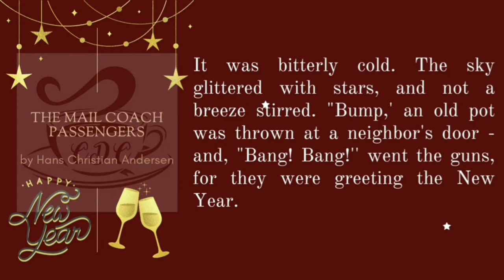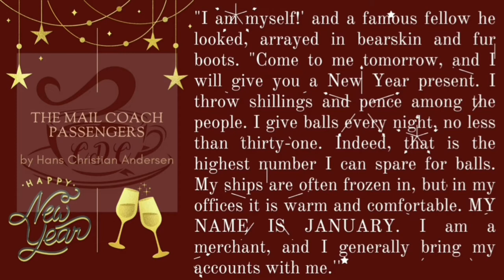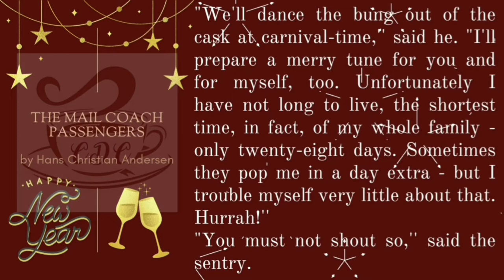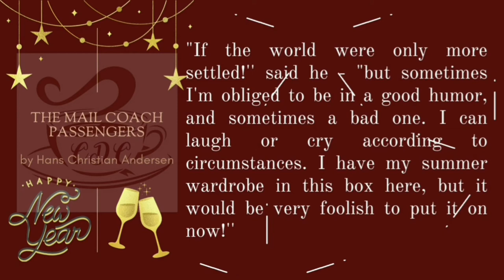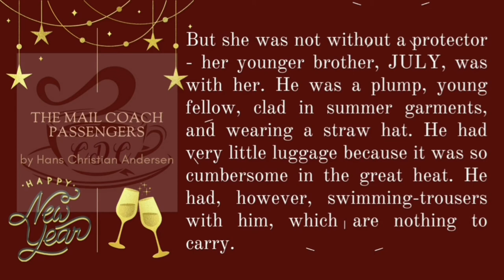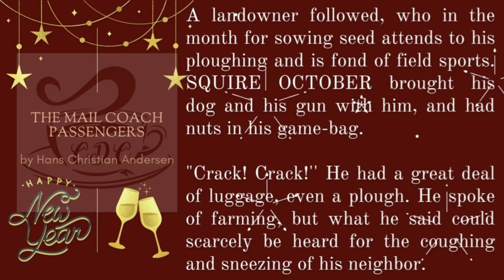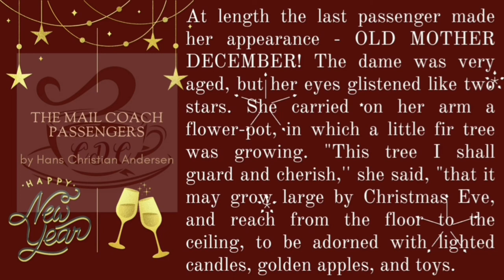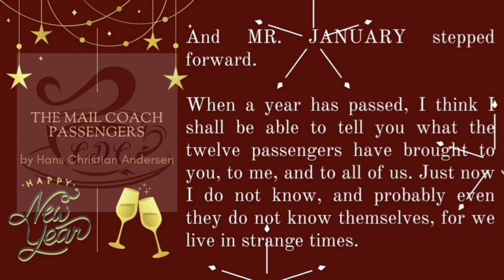Story Telling "The Mail Coach Passengers"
Hellow guys!!!

We'll be posting stories every Tuesday and Thursday at 8PM!! Make sure to check it our by clicking your link on bio!!!

Hans Christian Andersen was a Danish author. Although a prolific writer of plays, travelogues, novels, and poems, he is best remembered for his literary fairy tales.

Hope you guys enjoy this vidio guys!!!